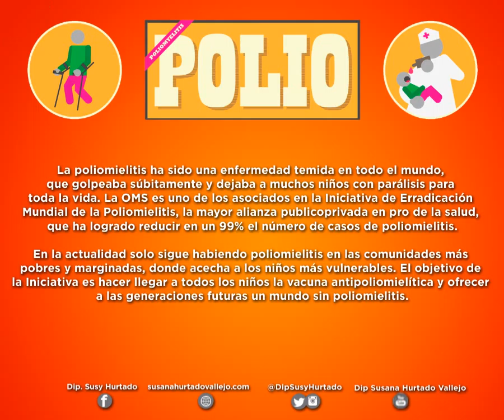Día Mundial Contra la Poliomelitis - Susy Hurtado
Día Mundial contra la Poliomelitis. Unidos podemos erradicar este mal social.